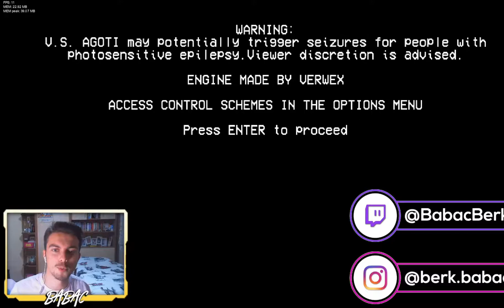ÇOK HAVALI AMA BOZUK... (Friday Night Funkin' Agoti Mod Türkçe)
Selam gençler yeni bir Friday Night Funkin videosuna daha hepiniz hoş geldiniz. Bu bölümde sizlerle birlikte Agoti modu deneyimliyoruz ve değerlendiriyoruz. Umarım beğenirsiniz...

Video çekmek benim için bir mutluluk kaynağı oldu artık, video çekmek gerçekten beni mutlu ediyor. Bu kanalımda da tabii ki istisnalar haricinde oyun videoları veya oyun ile ilgili videolar olacaktır, ayrıca Pokemon içeriklerini de kanalımda bulabilirsiniz. Sizleri seviyorum, hoşçakalın.
İyi seyirler...